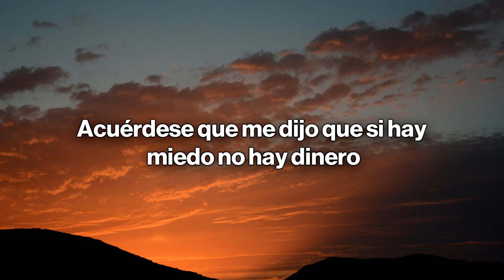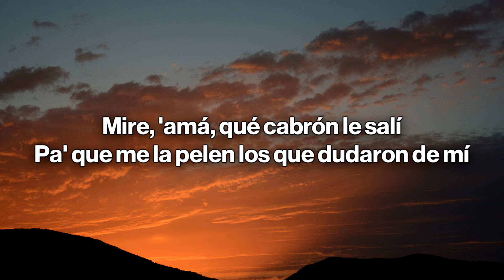Eden Muñoz, Fuerza Regida - MONEY EDITION (Letra / Lyrics)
🎤 Letra/Lyrics: Eden Muñoz, Fuerza Regida - MONEY EDITION
Perdón ‘amá
Si le fallé
Ando persiguiendo el sueño
Acuérdese que me dijo
Que si hay miedo
No hay dinero

Aguardiente
Y un cubano
Tres veces tocando el piso
Pues para hacer
Y deshacer
A Elegua pido permiso

Mire, ‘amá, qué cabrón le salí
Pa’ que me la pelen
Los que dudaron de mí

Últimamente
Sobran las fresas
Pura princesa
Hay en la mesa
Traigo una corta
Que cuando truena
Nunca es para saludar

Y es todo o nada
Siempre lo he dicho
Ser un cabrón
Sin perder el piso
La buena vida
Traigo de oficio
Soy money edition

Y pura Fuerza Régida
Compa Eden
Puro pa’ elante compa Jesús

¡Otro pedo!

Últimamente
Sobran las fresas
Pura princesa
Traigo una corta
Que cuando truena

Ser un cabrón
La buena vida
Tengo de oficio
Soy money edition